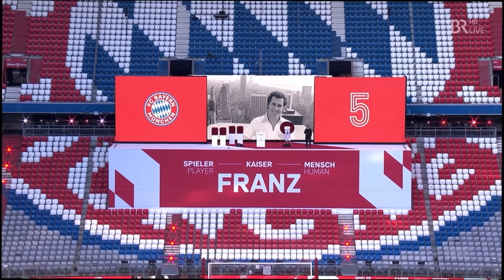Jonas Kaufmann: E più ti penso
Jonas Kaufmann performs “E più ti penso” by Morricone at the Remembrance event for German soccer star Franz Beckenbauer.

Footage courtesy of ARD